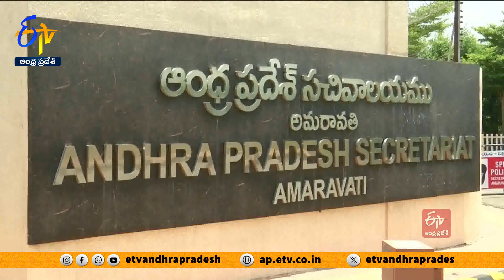ఉద్యోగుల బదిలీలు చేపట్టేందుకు గడువు పొడిగింపు | Extension of Time Transfers of Employees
ఉద్యోగుల బదిలీలు చేపట్టేందుకు... మరో 15 రోజులపాటు గడువును పొడిగిస్తూ ప్రభుత్వం ఉత్తర్వులు జారీచేసింది. ఈ మేరకు సెప్టెంబరు 15వ తేదీ వరకు బదిలీలపై నిషేధాన్ని ఎత్తివేస్తున్నట్లు... ఆర్థికశాఖ ముఖ్య కార్యదర్శి పీయూష్ కుమార్  ఉత్తర్వుల్లో పేర్కొన్నారు. సెప్టెంబరు 16వ తేదీ నుంచి బదిలీలపై మళ్లీ నిషేధం అమలులోకి వస్తుందని స్పష్టం చేస్తూ... ఆర్థికశాఖ ఉత్తర్వులు జారీచేసింది. ఇప్పటికీ చాలా ప్రభుత్వశాఖలు బదిలీల విధివిధానాలను రూపొందించకపోవడంతో... గడువును పొడిగిస్తూ నిర్ణయం తీసుకున్నారు. స్టాంపులు, రిజిస్ట్రేషన్ల శాఖ, రెవెన్యూ, రహదారులు-భవనాలు, రవాణాశాఖలకు చెందిన బదిలీ మార్గదర్శకాల్లో గందరగోళ పరిస్థితులు నెలకొన్నాయి. వివివిధానాల రూపకల్పనలోనే వివిధ శాఖలు ఇబ్బందులు పడుతున్న దృష్ట్యా... బదిలీల గడువును పొడిగిస్తూ... ఉత్తర్వులు జారీ అయ్యాయి